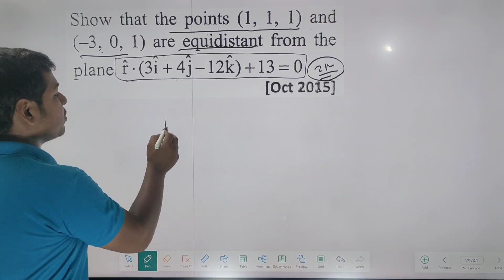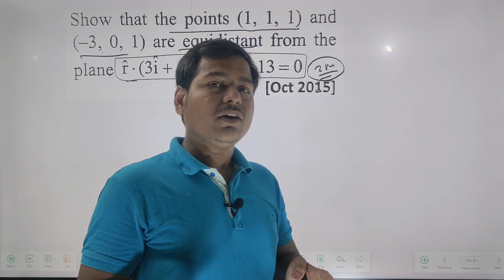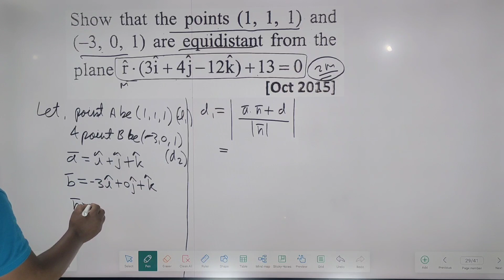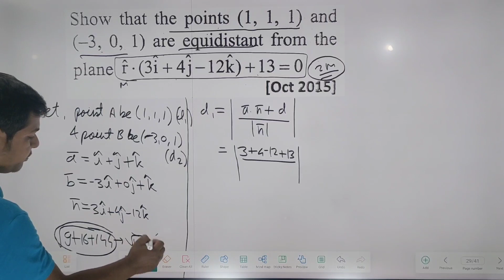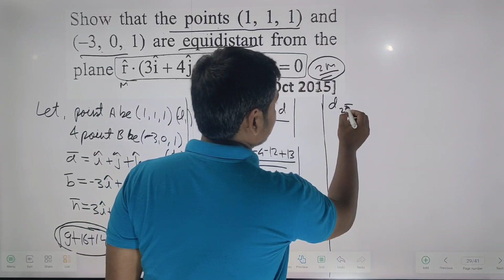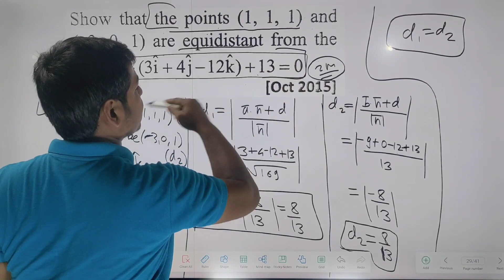IMPORTANT QUESTIONS || LINES AND PLANES || 12th BOARD || HSC MAHARASHTRA BOARD || 2 MARKS